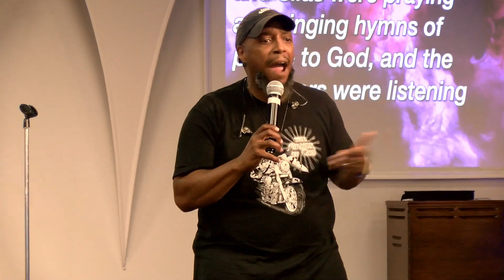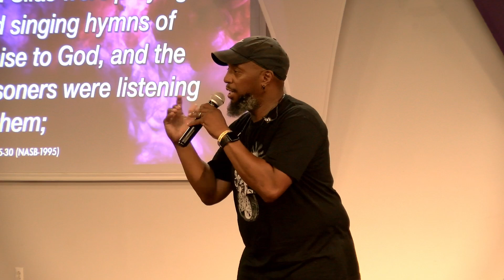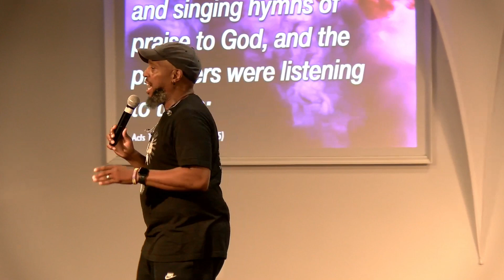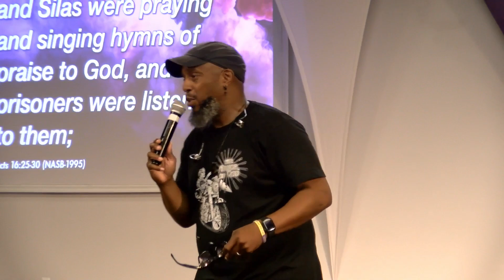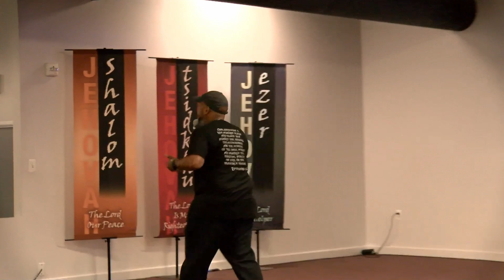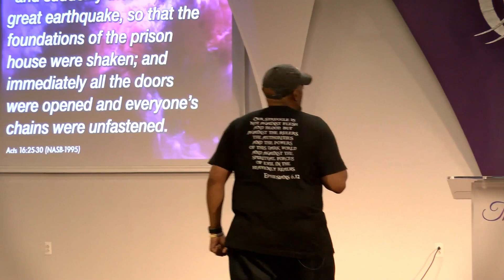The Life DETROIT Ep. 141 9-15-2024